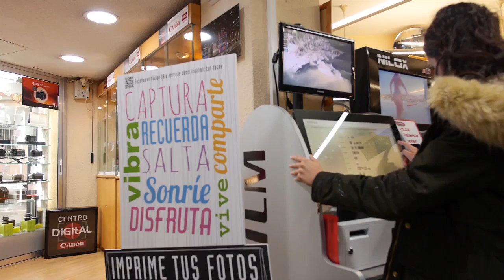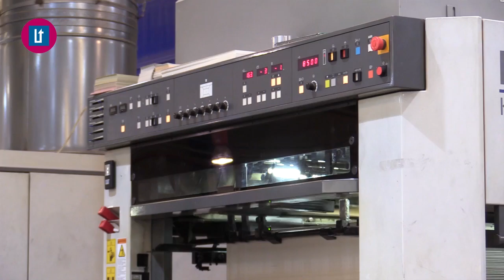5-9-2017 L'Oratge amb Jordi Payà. Avanç